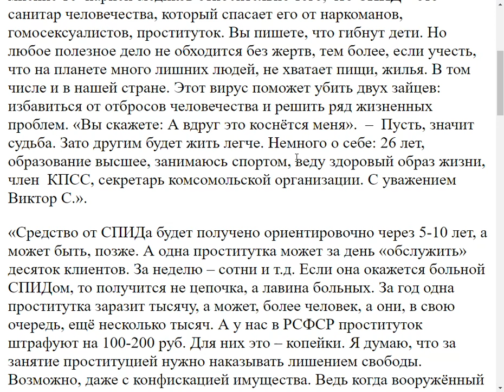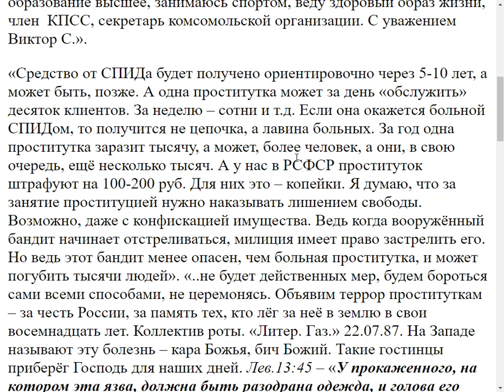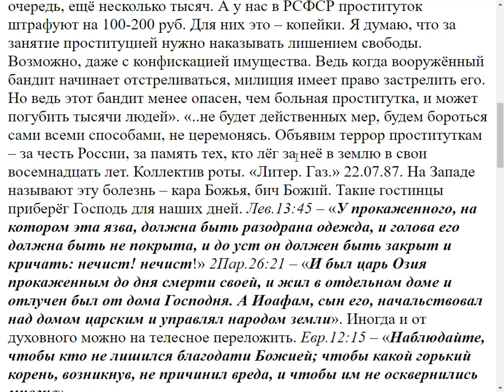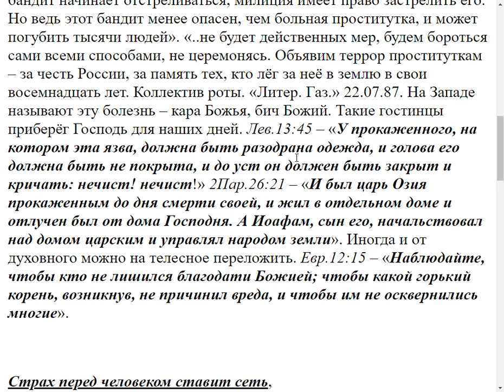3071. Ваше отношение к больным СПИДом.